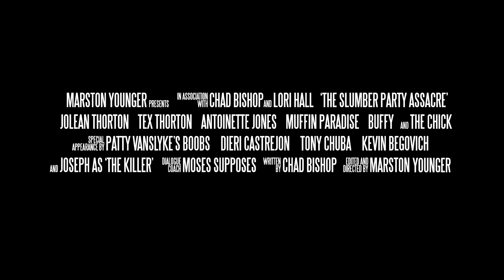Slumber Party Assacre - From the Vault Series 12: California - Jolean Does it!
'Jolean Does it!' starring Jolean Thorton. In this special Vault Series titled 'California', we are re-introducing you to the episodes filmed in California during our Second and Third Seasons.
In this, the twelfth vault series, Jolean stars in a Movie Trailer Spoof of one of her favorite Horror Films, 'The Slumber Party Massacre'.
The cast includes Muffin Paradise, Antoinette Jones, Buffy, some weird chick, and three actors playing the killer.
There is a thunder storm, lights going out, and lots of running and killings in the fast-paced parody.
There is a special introduction from co-creator and star Chad Bishop.
Thank you for all the views!!!
Become a "Joleaner" and FRIEND today on Facebook!
Plus, if you want to talk with Jolean, check out her daily blog!
Starring Chad Joseph Bishop.
'Jolean Does it!' Created by Chad Bishop and Lori Hall.
'Jolean Thorton' Created by Chad Joseph Bishop.
Written and Produced by Chad Bishop and Lori Hall
Guest Starring: Tony Chuba, Joseph Fernandez, Dieri Castringi, Monica Alvarez, and Kevin Begovich.
Intro Filming and Video Editing by Chad Bishop
Filmed in Andover, Maine USA.
Original Jolean Video:
Filmed, Co-Directed, Co-Produced and edited by Marston Younger, including the 'Jolean Does it!' opening, with motion graphics, special effects,and filmed in Santa Barbara, California.